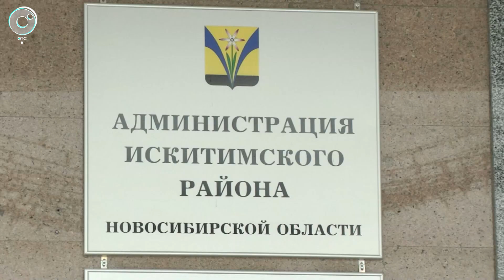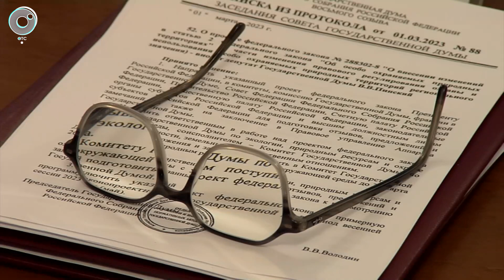Новосибирск не попал в программу «Чистый воздух»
Искитим участвует в пилотном федеральном проекте «Чистый воздух». Там выявляют основные источники загрязнения и ищут способы борьбы с ними. А вот Новосибирск в программу не попал. При этом в городе всё чаще объявляют режим "черного неба". Дойдёт ли программа до столицы Сибири — узнаете в сюжете Новостей Телеканала ОТС.